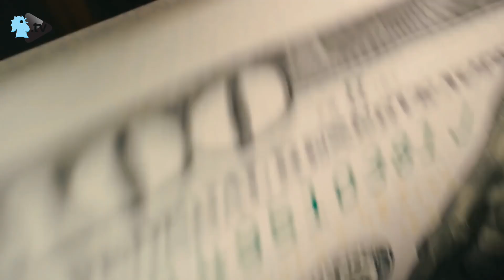لبنان: خيار الاستقالة وارد... هل يفعلها نجيب ميقاتي؟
على وقع محاولة اغتيال الكاظمي وعلى مسافة اسابيع قليلة من عودة ايران الى طاولة فيينا: لبنان ينزلق نحو المجهول وساحته مكشوفة للرسائل ضد الخليج، والحكومة معلقة على الهاءات داخلية، قراءة للكاتبة والصحافية في "النهار" سابين عويس